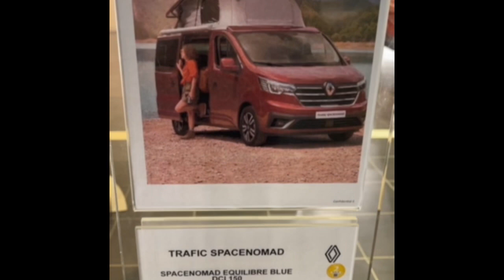NEW TRAFIC SPACENOMAD ÉQUILIBRE BLUE DCI 150